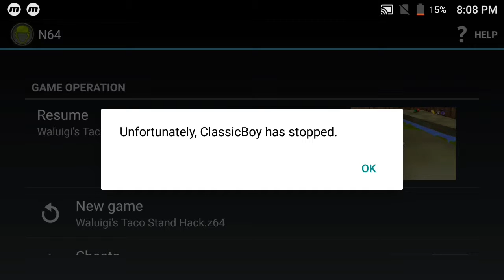Waluigi's Taco Stand 64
I hope you enjoyed the video. That would be greatly appreciated.